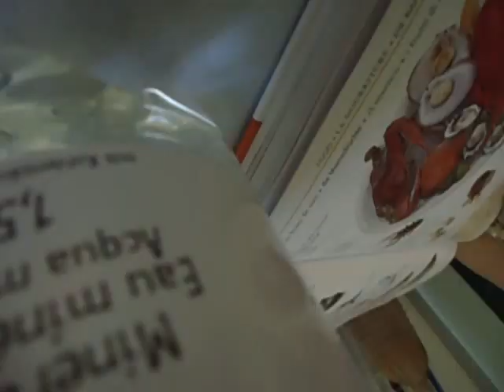Skate in Watercolor painting by Fladelita Messerli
Art Materials:Canson Montval Aquarelle paper 300g/ m2 paper
Schmincke horadam aquarelle paint
Haarpinsel (Brushes 1, 2, 3, 4, 5, 6, 7, 8, 9 10 )

Graphite pencil: F ( Caran D`Ache )